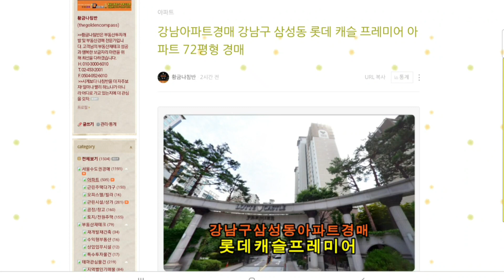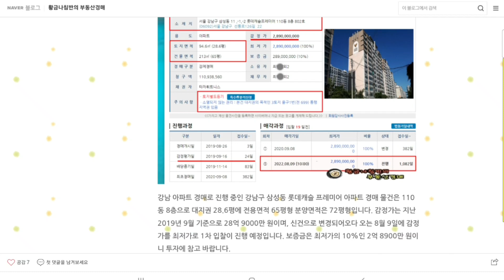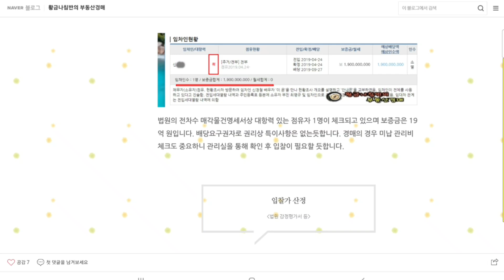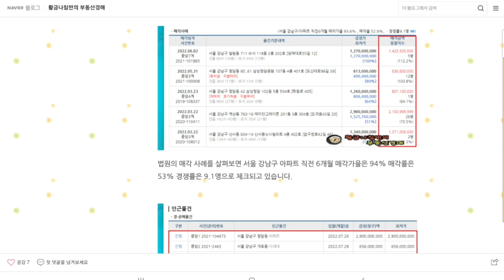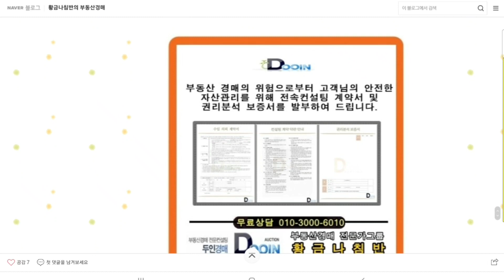서울 강남구 삼성동 롯데 캐슬 프레미어 아파트 72평형 경매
[ 서울중앙지방법원 사건번호 2019 타경 106973 ]

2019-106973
1차 최저가 28억 9000만 원